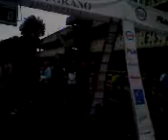Maraton Race Universidad de Belgrano-UB 2007 III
Emilse Ciezar corrio la carrera Universisdad de Belgrano fueron 10km en 1:03:47, Debora Ciezar corrio 4 km